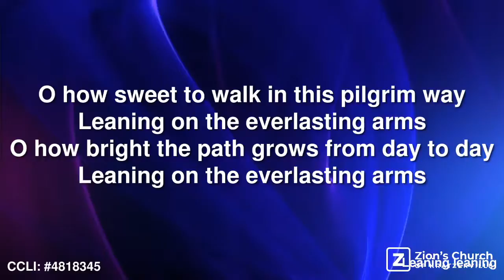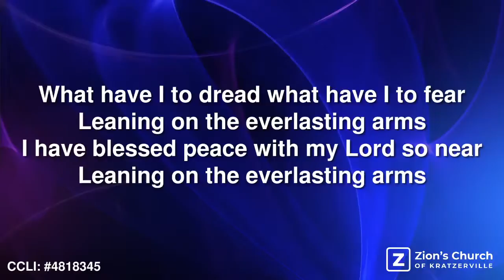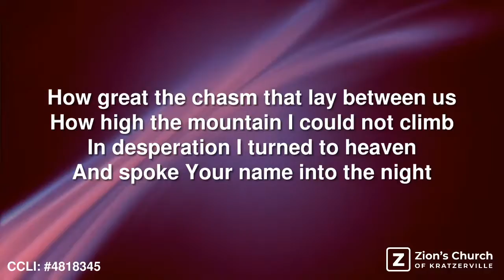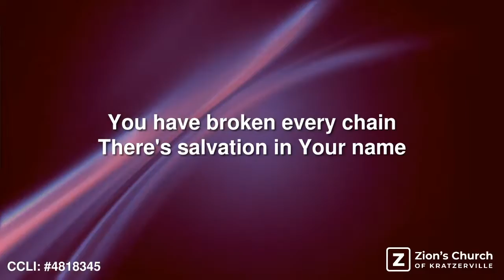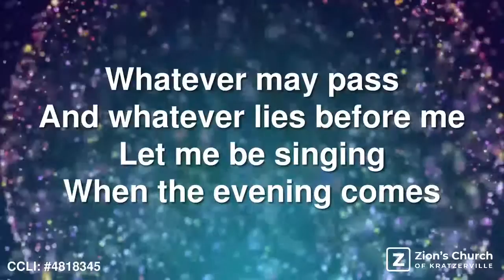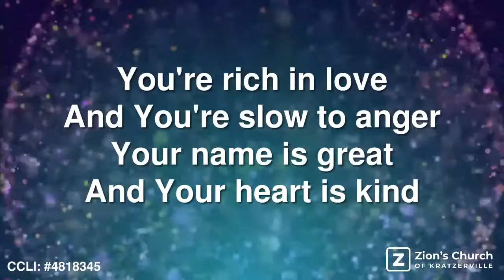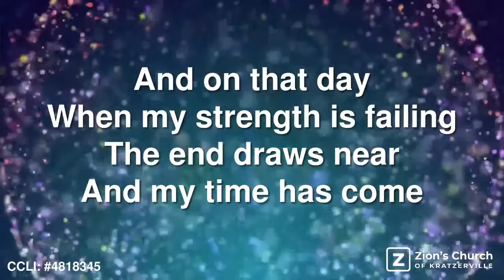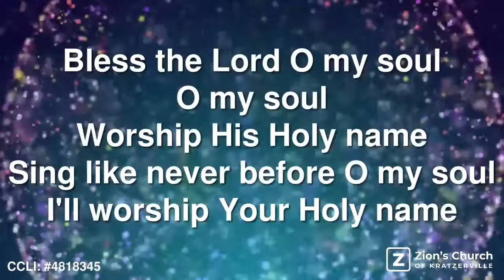September 20, 2020 - Sunday Service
Join us for Sunday Worship Service every Sunday at 10 am!